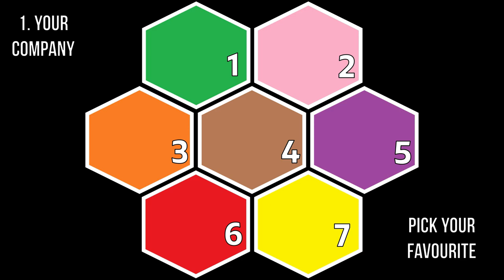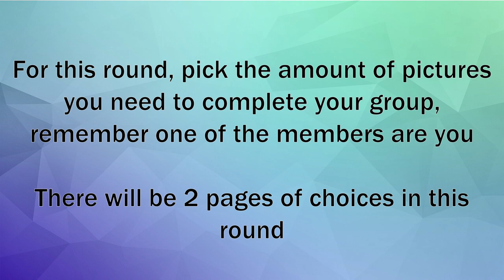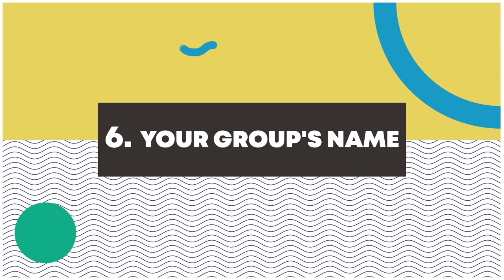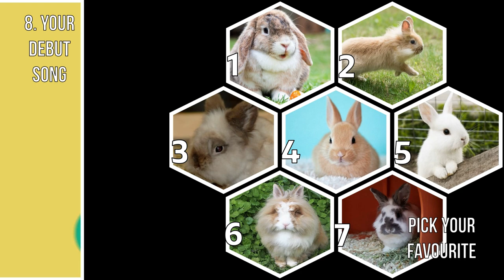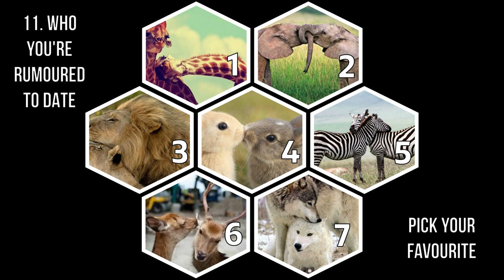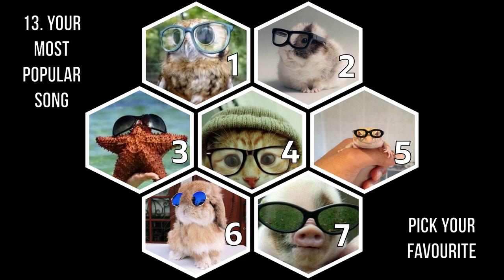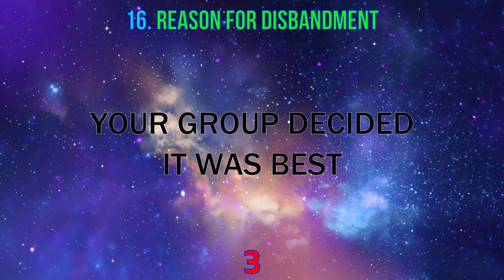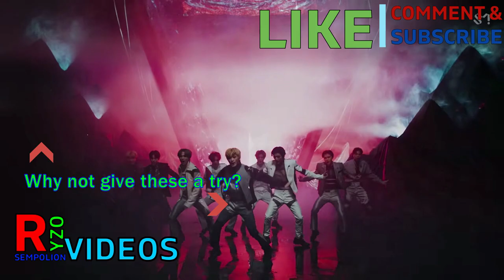YOUR LIFE AS A K-POP IDOL | GIRL GROUP EDITION | 100TH VIDEO SPECIAL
K-Pop Life game is a fun interactive game for fans to enjoy and find out what their life would be like as an idol.

The game is randomised and each category has 7 possible outcomes, your job is to pick the picture that appeals to you the most and to remember which number your picture belongs to!